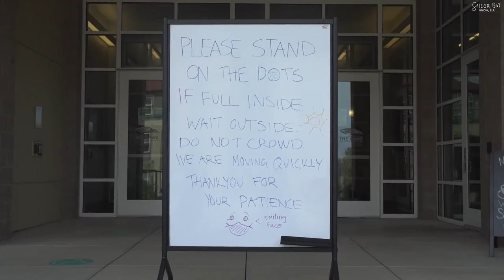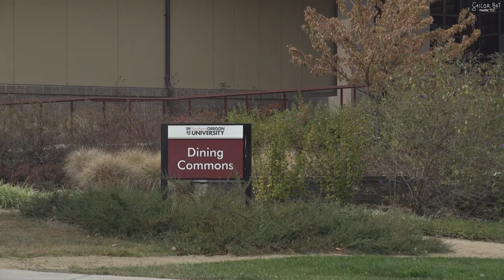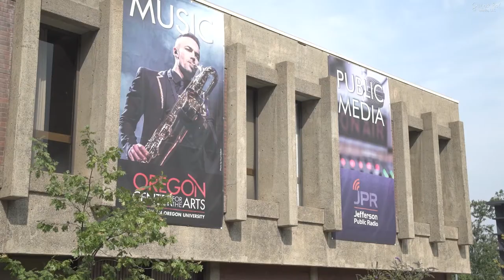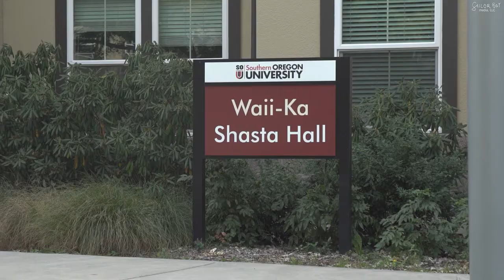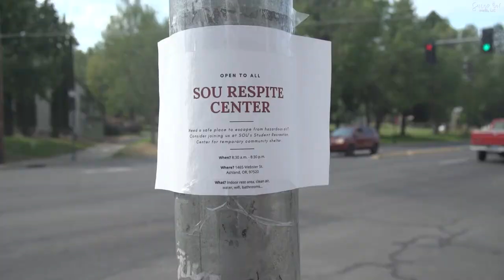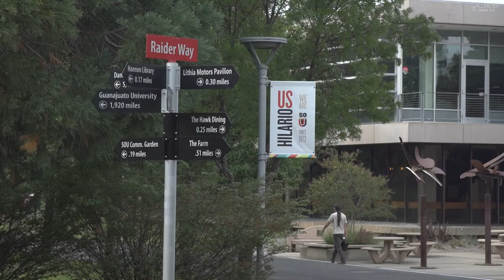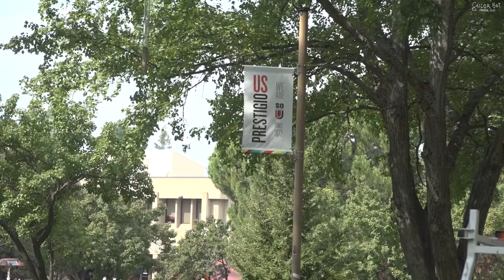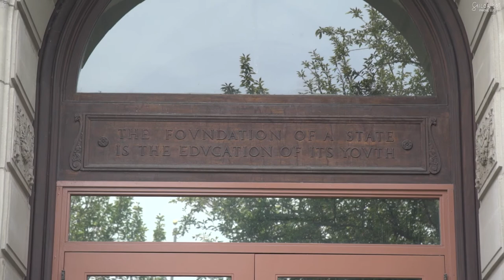Southern Oregon University's 1st Day of Class 2020 | US AS WE ARE | Sept. 23, 2020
Wednesday, Sept. 23rd was the first day of classes for SOU's 2020 fall term, and due to the Covid-19 pandemic, things are shaping up quite a bit differently than in past years. In this video we head into the sparsely populated campus to talk to students about their studies, the year ahead, and the adaptations that have had to be made in order for school to proceed.